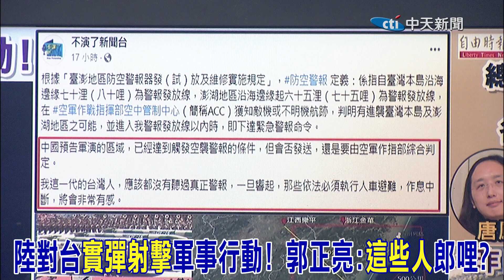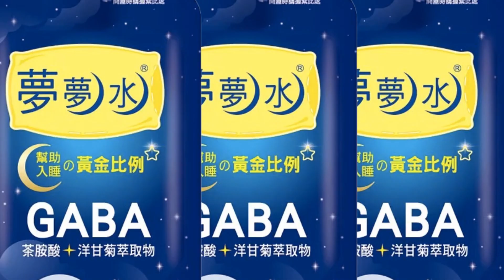陸對台"實彈射擊"軍事行動! 郭正亮點名:喊口號"這些人"郎哩?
責任小編:懸編/肉肉編
快點購輸入推薦代碼cti174 立即享折扣